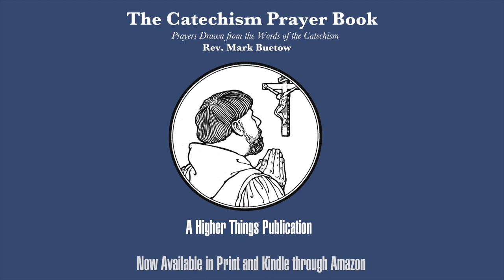Lectionary Monday: War in Heaven (Revelation 12) - A Higher Things® Video Short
God v. Satan. People imagine the war in heaven as a dramatic scene of superheroes going at it. But it's all over in just one verse. God so beats Satan, that Satan ends up doing what God wants him to do. God is so powerful that He can make even evil turn out for good, especially for those who are in Christ.

If you have questions or topics that you'd like discussed on Higher Things® Video Shorts, email them to or send a ​text to .